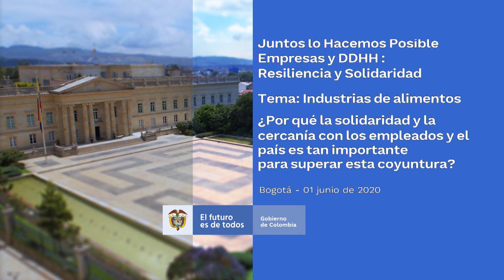Juntos lo Hacemos Posible. Empresas y Derechos Humanos: Industrias de alimentos -1° de junio de 2020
‘Juntos lo Hacemos Posible. Empresas y Derechos Humanos: Industrias de alimentos ¿Por qué la solidaridad y la cercanía con los empleados y el país es tan importante para superar esta coyuntura?’ - 1° de junio de 2020